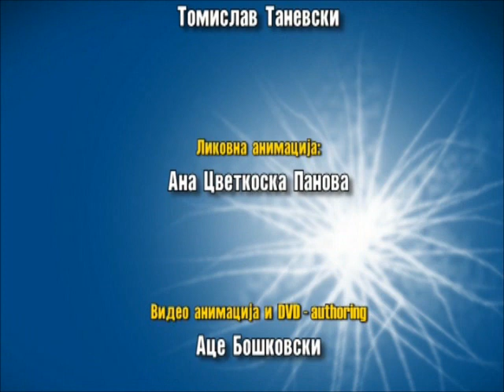ЧЕВЛАРОТ ОД ЧАРШИЈАТА -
Edicija "DEDOVITE PRIKAZNI NIZ PESNA - Mojata muzicka slikovnica" - Izdavac. Detski centar za muzikoterapija DZUNDZULE, Skopje, Republika Makedonija. Avtor Tomislav Tanevski